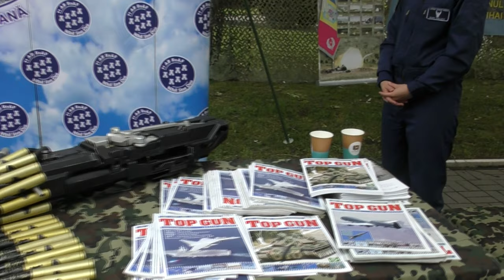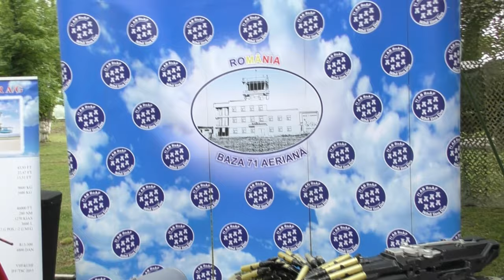Ziua Copilului, la Turda! (01.06.2022)